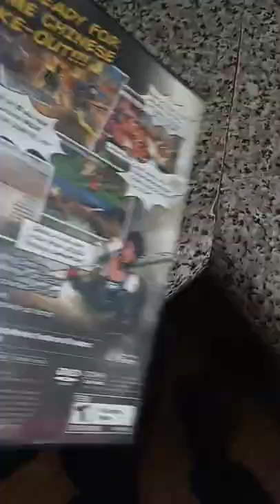dynasty warriors 5 extreme legends..let's play?